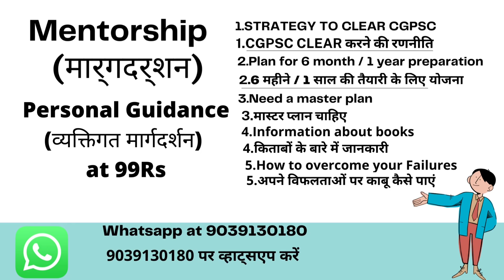CGPSC प्रीलिम्स में कैसे जाएं ? Suraj Manikpuri | Assistant Research Officer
Hello, mentors gyan में आपका स्वागत है, यहाँ आप अपना मेंटरशिप सेशन बुक कर सकते हैं, जिसमें आप हमारे एक्सपर्ट से बात कर सकते हैं और अपनी तैयारी से संबंधित डाउट पुछ सकते हैं, आपको हमारे experts के द्वारा cgpsc परीक्षा के लिए guidance, strategy एवं आपके दिनचर्या के अनुसार एक effective समय सारिणी मिलेगी। यह सभी केवल 99 रुपये के न्यूनतम मूल्य पर उपलब्ध है।

Doubts or Problem detailsthat can be discuss with us -
1.Strategy to clear CGPSC exam
2.Need plan for 6 month / 1 year preparation
3.How to improve your base
4.How to overcome your Failures
5.need a master plan
6.information about books
7.how to utilize test series effectively
8.others
 all your problems will be solved with our mentors on call
so book your slots soon...